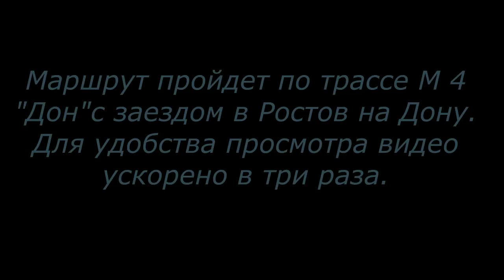Москва Краснодар 1 серия